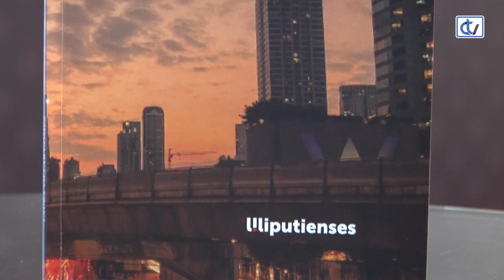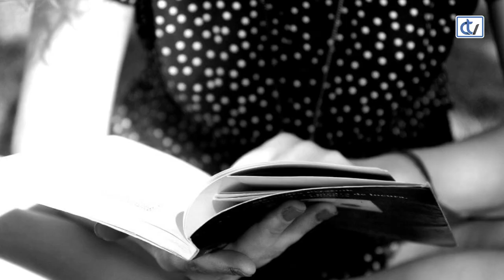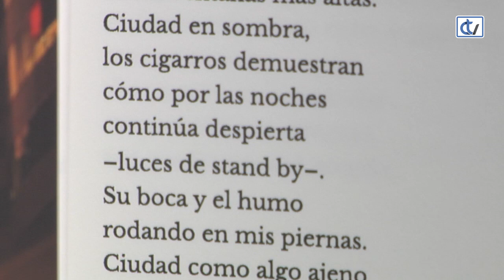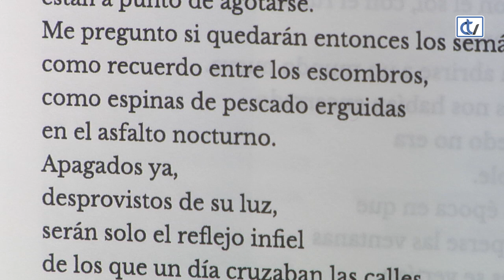Entrevista a Laura Villar Gómez, escritora